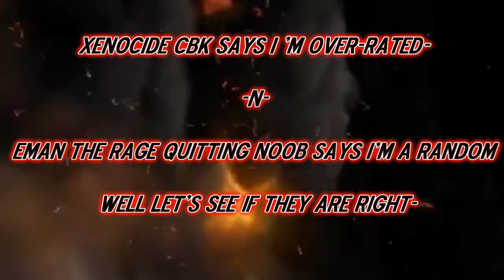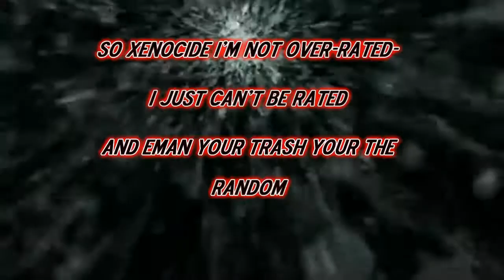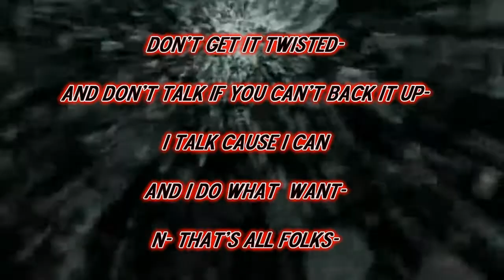Black Ops 2 Core/ On HiJacked / Kill Confirmed (65-7)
Black Ops 2  Core/ On High Jacked /  Kill Confirmed (65-7) 25 Captures 10 Denies - I'm So Overrated this is a old video but said i'd show how I take care of business on here even from the start. Music By: Various Artist